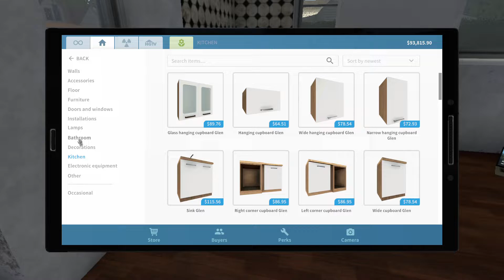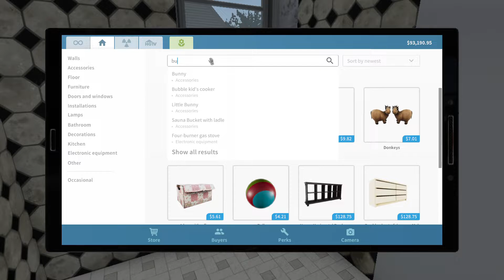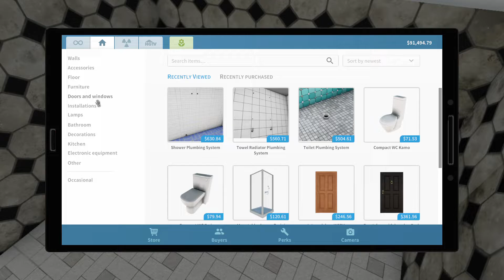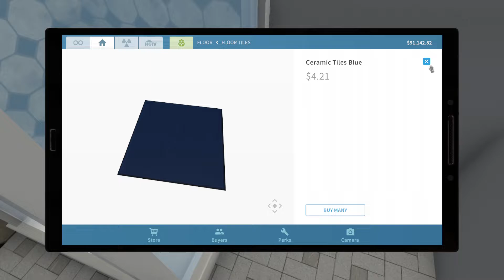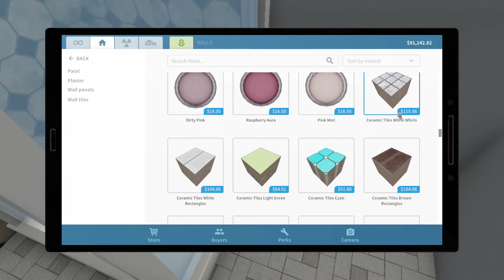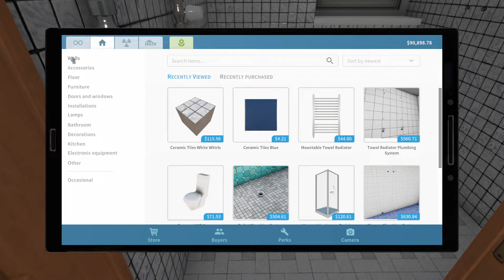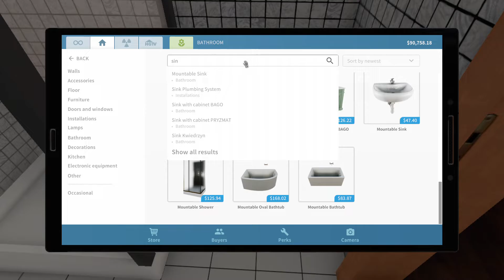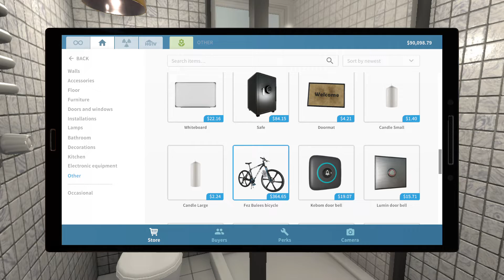Renovate my own House Part 1 - Techdip Gamerd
mara sat bat karna ka laya Instagram ma follow koro ,discord server surver join kar sakta ho ma ap savi logo ka sat bad karungo 😁🤘🤘

⌚ Video Uploading Time :- 08 : 30 am

My Setup :-
💻 Laptop :- Lenovo Legion Y540 Laptop
🎧 Headphon :- Zebronic
🎤 Microphon :- Zebronic
📲 Mobile : - Samsung M02
🎤 Microphon :- UBON

About : Techdip Gamerd is a YouTube Channel, My Name is Ranadip. I playing Games about PC & Mobile regarding. If you likes my videos press 👍🏼 button.
Fully Indian Boy with Hindi Commentary.

❤️ YOUR 1 SUBSCRIPTION MAKE MY DAY ❤️.